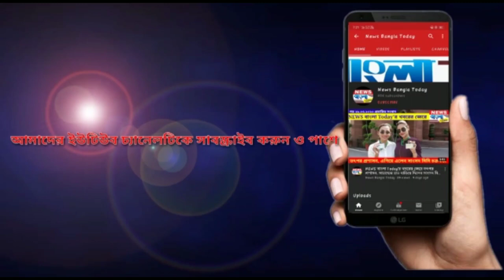করোনা আক্রান্ত হওয়ায় রেড জোন ঘোষণা নারায়নপুর পূর্ব বেড়াবেড়ি এলাকা